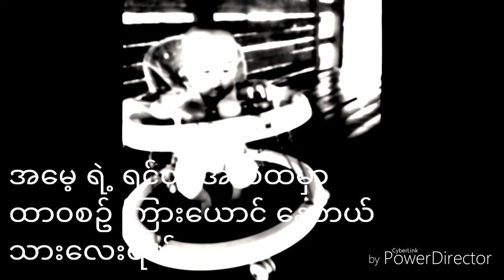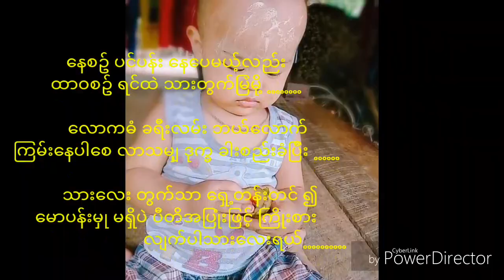saw tun thailand